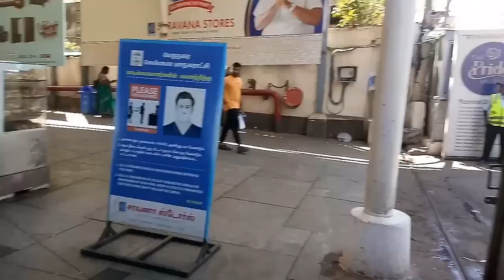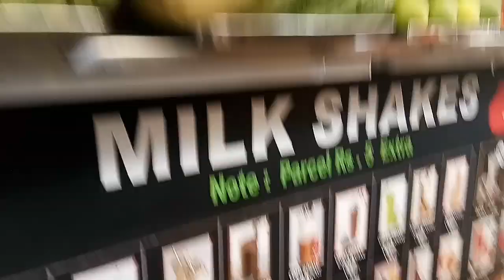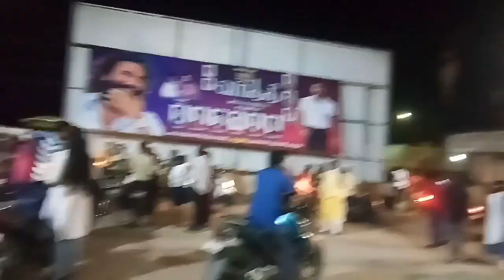TRIP TO SARAVANA STORES AND VAATHI MOVIE /TRIP TO VIDEO /‎@funwithidris9095 /trip /vaathi